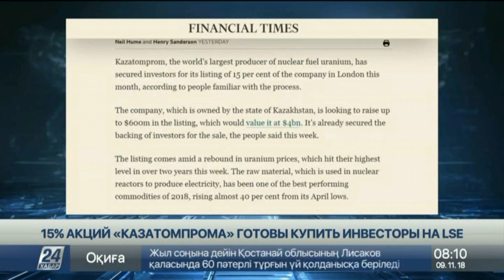Новый продукт ипотечного кредитования появится в Казахстане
Новый продукт ипотечного кредитования появится на рынке Казахстана.

Жилстройсбербанк заключил соглашение с Международной финансовой корпорацией о разработке новых кредитных инструментов, сообщает «Хабар 24».